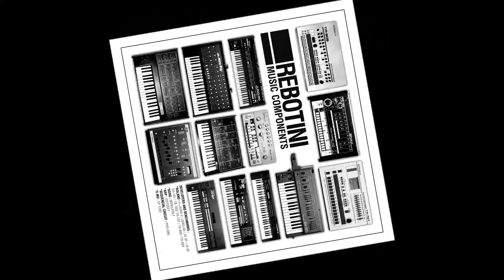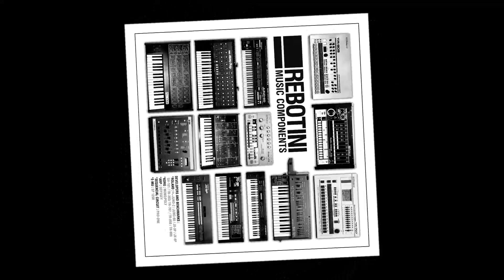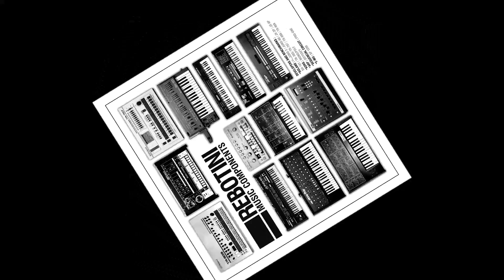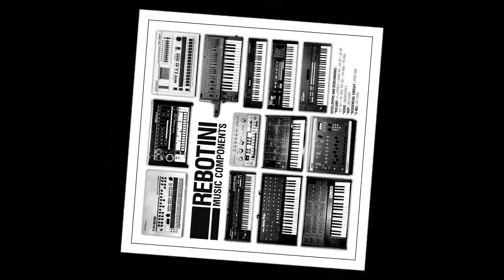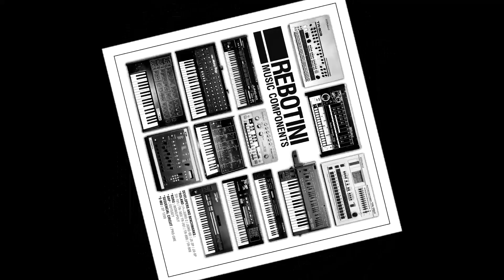Arnaud Rebotini - The spirit of boogie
First album of Arnaud Rebotini solo released in 2008.

“Music Components” is an album of romantic and timeless techno where Rebotini goes back to hot and groovy sounds of his first productions.

Arnaud Rebotini - Music Components
Label : Blackstrobe Records
Distribution : !K7